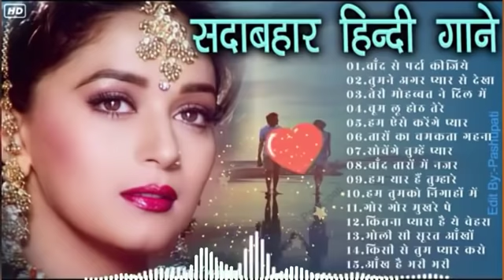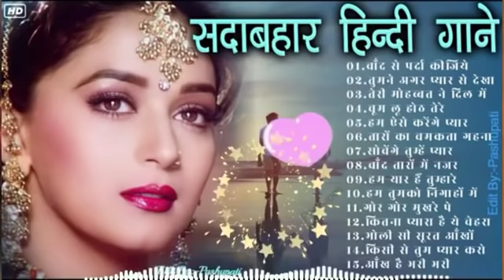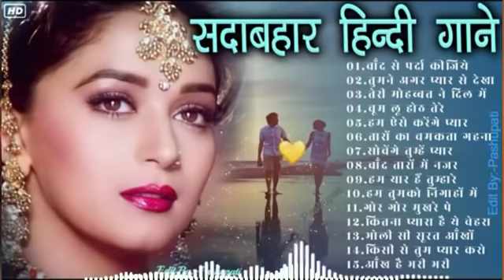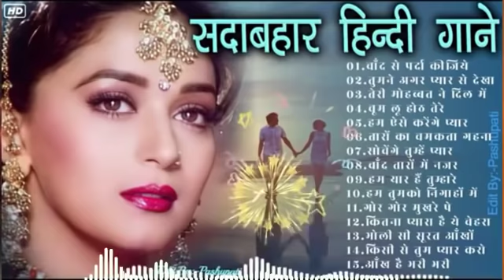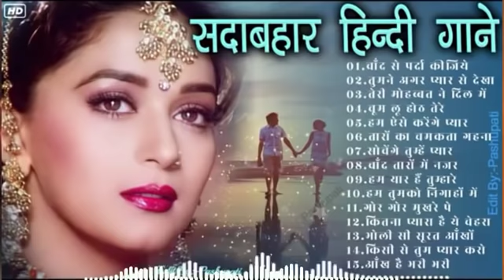Hindi_Sad_Songs_-_प्यार_में_बेवफाई_का_सबसे_दर्द_भरा_गीत_|_हिन्दी_दर्द_भरे_गीत_|_90s_Evergreen_Songs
Binod_tharu​​ Binod​​ 1994,s_Superhit_Hindi_Movie_Songs_(Kumar_Sanu_&_Alka_Yagnik(240p).mp4 Best_Of_((_80,s_90,s_))_Kumar_Sanu_&_Alka_Yagnik_-_सुपरहिट_पुराने_गीत(360p).mp4 / अलका_याग्निक_उदित_नारायण_लता_मंगेशकर_कुमार_सानू_ _______________________________________________ .. _______________________________________________ Songs List 01-आएगी हर पल तुझे मेरी याद 02-क्यों किसी को 03-चांद से पर्दा कीजिए 04-तारों का चमकता गहना हो 05-सातों जन्म में तेरे 06-दो अनजाने अजनबी 07-किसी से तुम प्यार करो 08-हम तुमको निगाहों में इस तरह 09-आंख है भरी भरी 10-भीड़ में तन्हाई में 11-आएगी हर पल तुझे मेरी याद 12-ऐसा देश है मेरा 13-चाहा तो बहुत 14-चोरी चोरी चुपके चुपके 15-ए काश के हम 16-अरे रे अरे यह क्या हुआ 17-मेरी महबूबा 18-हम ऐसे करेंगे प्यार 19-चाहा तो बहुत 20-दिल का आलम ______________________________________________ HindiSadSongs​​ हिंदीदर्दभरेगीत​​ सदाबहारपुरानेगाने​​ Besthindisongs​​ AzizAlkaduetsongs​​ bollywoodsongs​​ Allbollywoodsongs​​ EvergreenHits​​ अनुराधापौडवालसदाबहारगाने​​ Bollywoodsongs​​ allBollywoodsongs​​ Mukeshsuperhitsongs​​ MukeshDardbharenagmegane​​ मुकेशकेगाने​​ दर्दभरेनगमेगानेमुकेश​​ सर्वश्रेष्ठमुकेशहिटगाने​​ सुपरहिटहिंदीगाने​​ allsongsold​​ oldisgoldsongs​​ सुपरहिटगीतपुराने​​ अजीजऔरअनुराध​​ _______________________________________________ आएगीहरपलतुझेमेरीयाद​​ क्योंकिसीको​​ चांदसेपर्दाकीजिए​​ तारोंकाचमकतागहनाहो​​ सातोंजन्ममेंतेरे​​ दोअनजानेअजनबी​​ किसीसेतुमप्यारकरो​​ हमतुमकोनिगाहोंमेंइसतरह​​ आंखहैभरीभरी​​ भीड़मेंतन्हाईमें​​ आएगीहरपलतुझेमेरीयाद​​ ऐसादेशहैमेरा​​ चाहातोबहुत​​ चोरीचोरीचुपकेचुपके​​ एकाशकेहम​​ अरे​​ रेअरेयहक्याहुआ _______________________________________________ Copyright Disclaimer Under Section 107 of the Copyright Act 1976, allowance is made for "fair use" for purposes such as criticism, comment, news reporting, teaching, scholarship, and research.